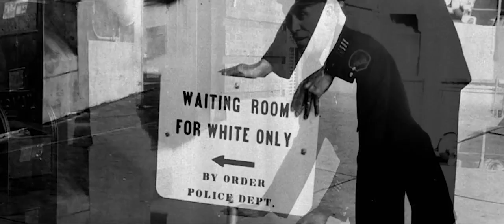Waterman Trailer HD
Storyline
Five-time Olympic medalist and Native Hawaiian Duke Paoa Kahanamoku shattered records and brought surfing to the world while overcoming a lifetime of personal challenges. Waterman explores his journey and legacy as a legendary swimmer, trailblazer, and the undisputed father of modern-day surfing. From modest roots in Waikiki, Duke swam his way to fame, becoming the face of a changing Hawaii - and a vital part of its tourism industry - as it evolved from an independent Kingdom to the 50th American state. Yet relatively few outside Hawaii know the full extent of Duke's impact on sports, lifesaving, and combating prejudice. Through Duke's incredible athletic accomplishments, personal doctrine of Aloha, and enduring gift of surfing to the world, the film explores a theme that still resonates today - the role of sports in breaking societal barriers - and celebrates his triumphs and philosophy of inclusion, challenging us all to embrace diversity and incorporate Aloha into our own lives.

Details
Release date
United States
Official site
Official Site
Language
English
Filming locations
Oahu, Hawaii, USA